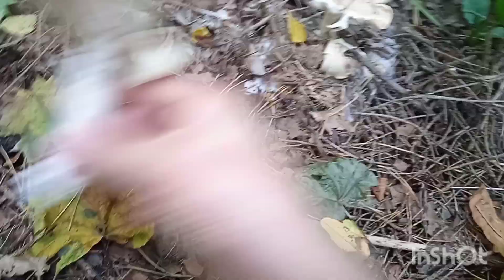LET'S PICKING WILD MUSHROOM IN THE FOREST🍄🍄🍄🌲🌲🌲